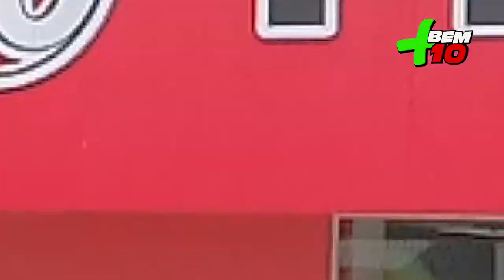A LEGÍTIMA SUPER 10 VIDEO 2 PROGRAMA + BEM 10 - 17 11 19